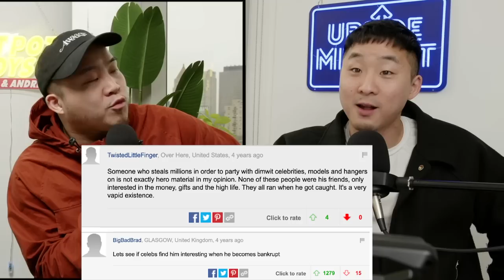Is This Asian Billionaire An Embarrassment for Asian Men? (JHo Low)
Follow us for more personal content!
▸ Joint
CAMERA //
EDITOR //